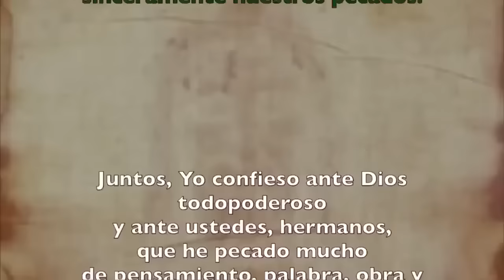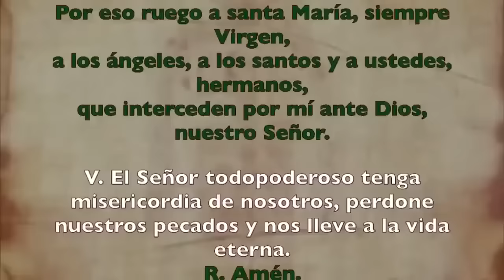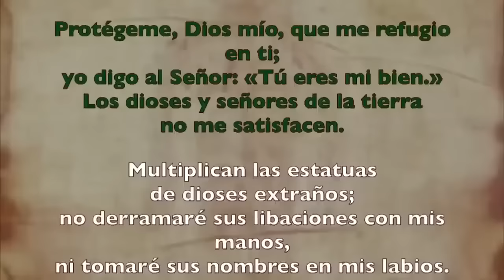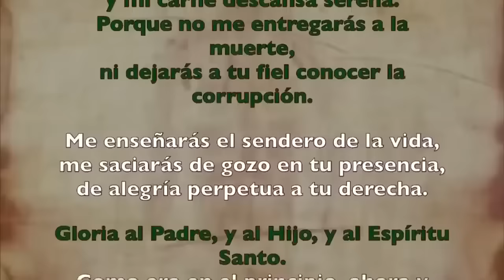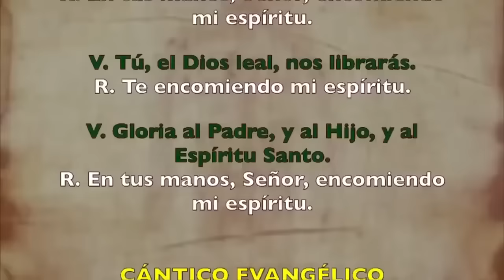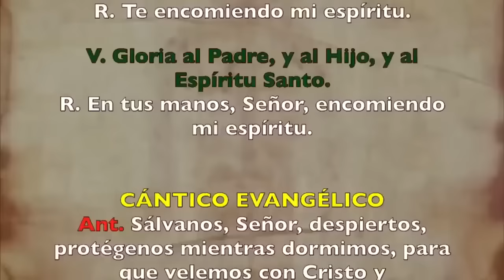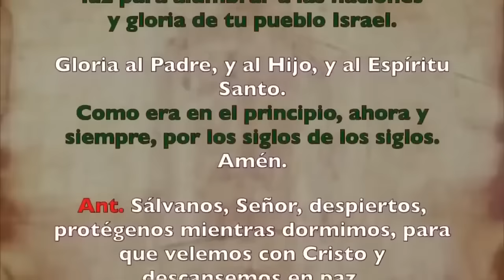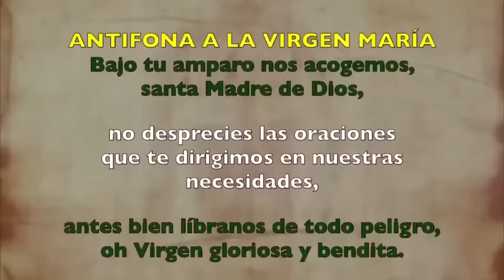Oración de la noche (Completas), JUEVES 31 DE OCTUBRE 2024 I XXX del T. Ordinario